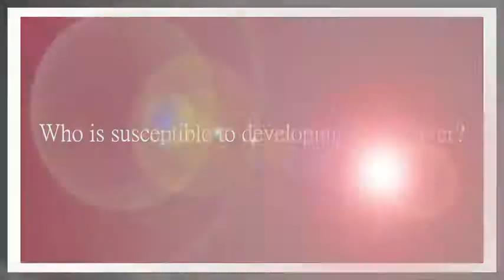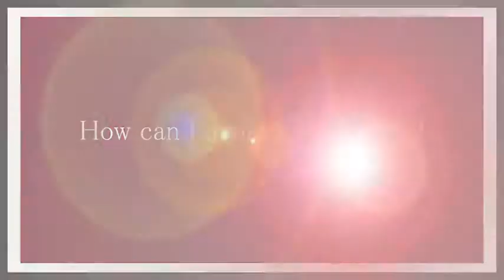Natural Cure For Fatty Liver Disease : "Hepatitis And A Fatty Liver"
Natural Remedy For Fatty Liver Disease

Natural Cure For Fatty Liver Disease (plural hepatitides) is a medical condition defined by the inflammation of the liver and characterized by the presence of inflammatory cells in the tissue of the organ. The name is from the Greek hepar (ἧπαρ), the root being hepat- (ἡπατ-), meaning liver, and suffix -itis, meaning "inflammation" (c. 1727).[1] The condition can be self-limiting (healing on its own) or can progress to fibrosis (scarring) and cirrhosis.Natural Cure For Fatty Liver Disease

Natural Cure For Fatty Liver Disease may occur with limited or no symptoms, but often leads to jaundice, anorexia (poor appetite) and malaise. Hepatitis is acute when it lasts less than six months and chronic when it persists longer. A group of viruses known as the hepatitis viruses cause most cases of hepatitis worldwide, but hepatitis can also be caused by toxins (notably alcohol, certain medications, some industrial organic solvents and plants), other infections and autoimmune diseases.Natural Cure For Fatty Liver Disease

Natural Cure For Fatty Liver Disease fatty liver disease is now the most common cause of chronic liver disease in the U.S. Some people with excess fat in the liver simply have what's called a fatty liver.

Natural Cure For Fatty Liver Disease have what's called nonalcoholic steatohepatisis (NASH). Although it is similar to alcoholic liver disease, people with this type of fatty liver disease drink little or no alcohol. NASH can lead to permanent liver damage. The liver may enlarge and, over time, liver cells may be replaced by scar tissue. This is called cirrhosis. The liver can't work right and you may develop liver failure, liver cancer, and liver-related death. NASH is one of the leading causes of cirrhosis.Natural Cure For Fatty Liver Disease

Natural Cure For Fatty Liver Disease affects the liver. The liver is a wedge shaped organ located on the upper right side of the body, lying beneath the rib cage. The largest organ it makes up 2 to 3 per cent of the body's total weight. Unlike the heart or stomach, the liver has no one function. Doctors specialising in the liver, hepatologists, believe that it has over 140 functions. Natural Cure For Fatty Liver Disease These include producing bile needed for digestion, storing minerals and vitamins, assisting in blood clotting (vitamin K), neutralising poisons, producing amino acids to build healthy muscles, regulating energy, maintaining hormonal balance, processing drugs. When someone gets hepatitis the function of the liver is compromised and the functions of it can be affected to varying degrees.Natural Cure For Fatty Liver Disease